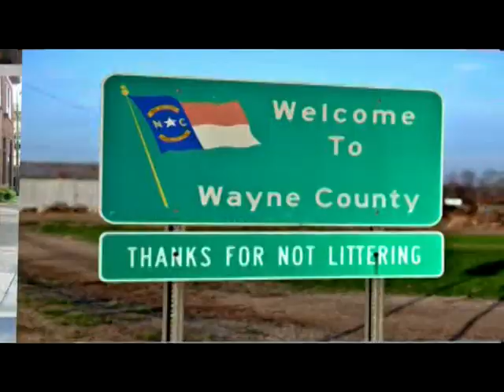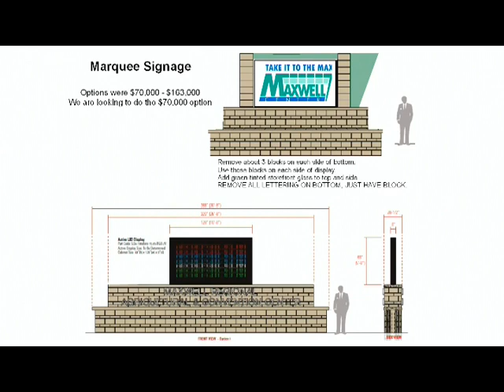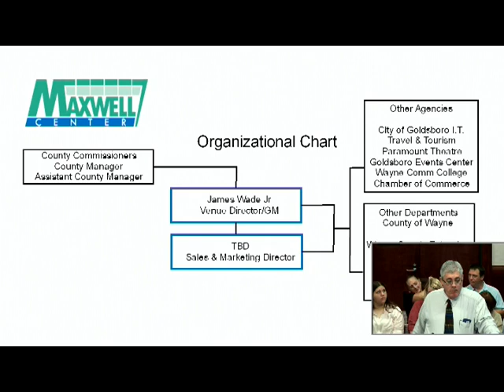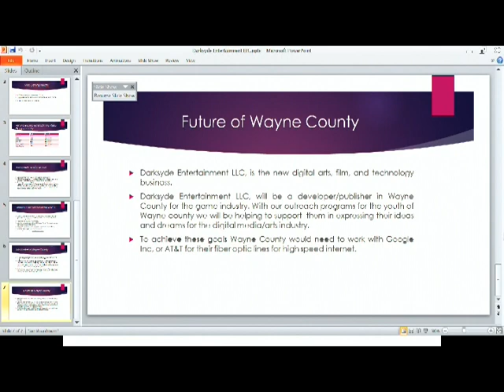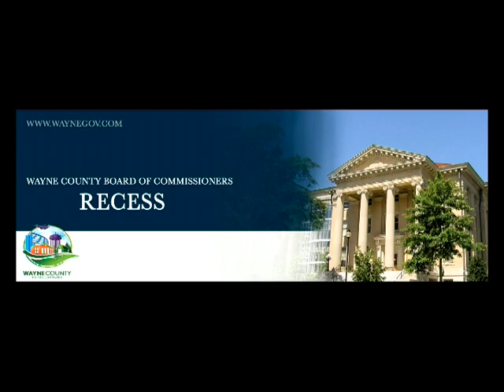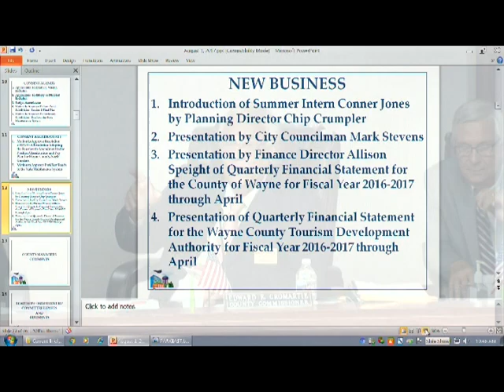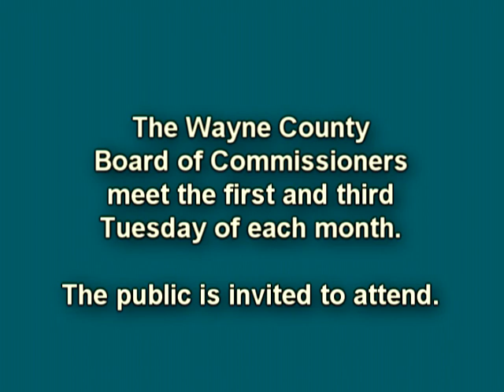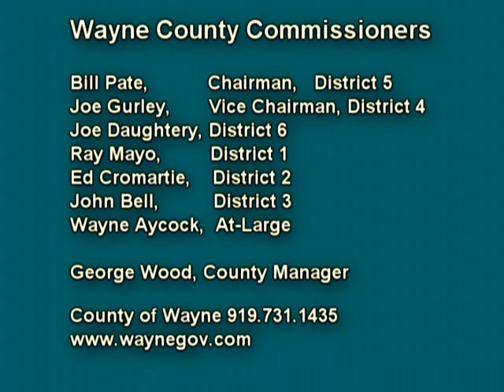BOC 2017 08 01 Meeting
Wayne County Board of Commissioners regular August 1, 2017 meeting.